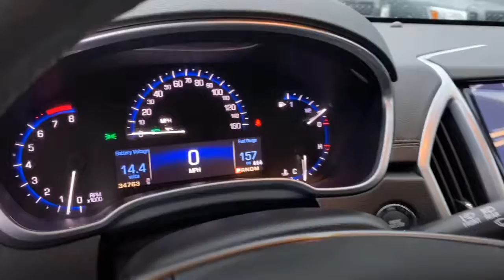C614 2016 Cadillac SRX Performance